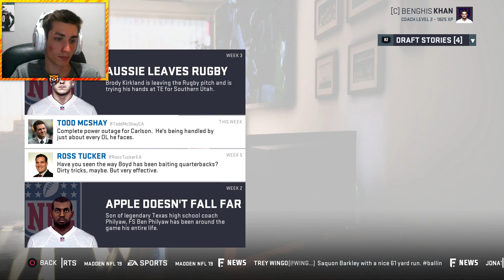Rookie with the Dagger! Madden 19 New York Giants Franchise Ep. 17